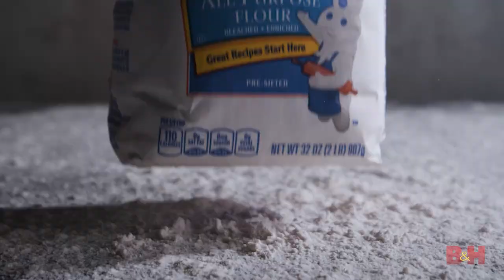Robots, Camera Gear and More! A Studio Tour of Steve Giralt’s “The Garage”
Visual and robotics engineer @Steve Giralt takes you on a tour of The Garage, his commercial video production studio. Robot cameras, Chef’s kitchen, a dream workshop and more!

Are there any other creator workspaces you would like to see a tour of?

More content with Steve Giralt
- How Steve Giralt Engineered a Unique Product Videography Style
- How to Film a Commercial with Robots
- 5 Tips for Better Beverage Photos